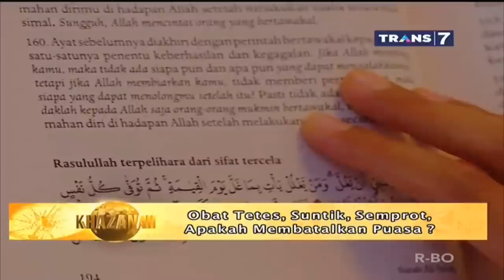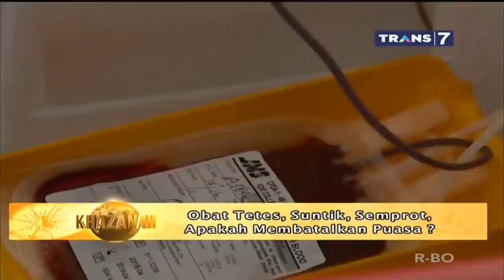01. Obat Tetes, Suntik, Semprot, Apakah Membatalkan Puasa? - Tanya Khazanah TRANS7 19 Mei 2017